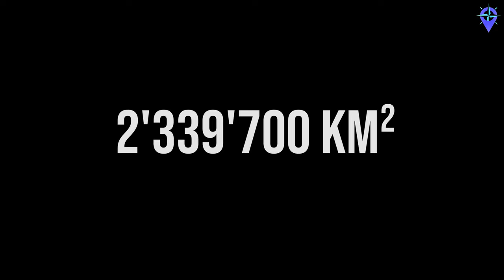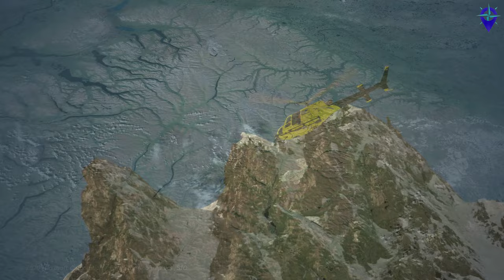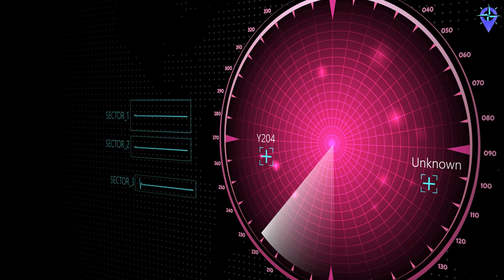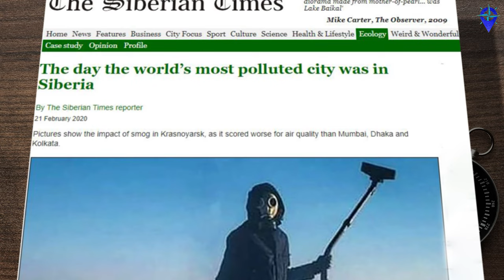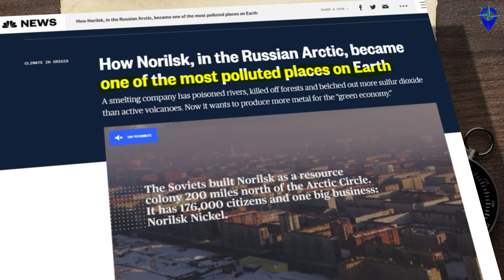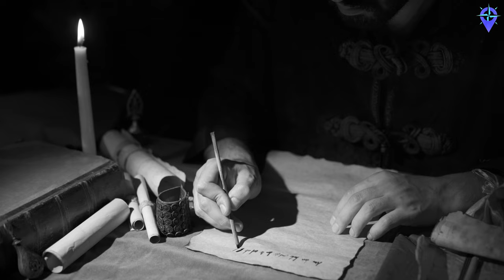Krasnoyarsk Krai Smelting Heart of Siberia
This is Krasnoyarsk krai. It is in the heart of Siberia and I bet you knew nothing about it! Learn about Russia and its geography and people.

MICROPHONE SET UP:
RODE NT1
INTERFACE
Focusrite Scarlett Solo 3rd

1Q84 (My favourite fiction book)

BTC
bc1qg485agy4gdzfxun23ul6dz5ehlrn789fws5e68
ADA
addr1qxn94hdfgrzaw8e8aqdf0fd0x8stxsjpx3khn0a8qym3g99xttw6jsx96u0j06q6j7j67v0qkdpyzdrd0xl6wqfhzs2qtfcjd0
SOL
2jaWApN257j7hqTum6bBeE9ePWDTaLr7B9dVBrWHLfbu